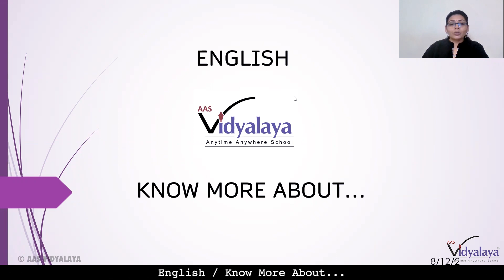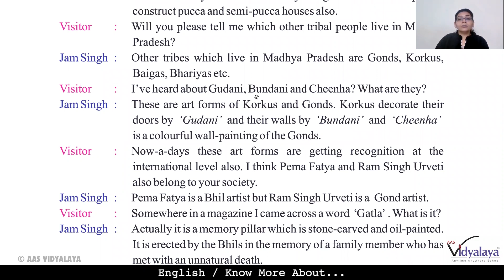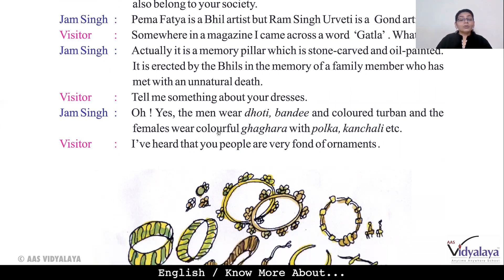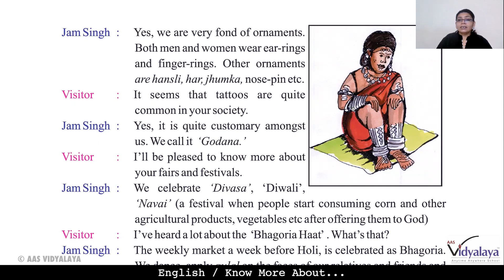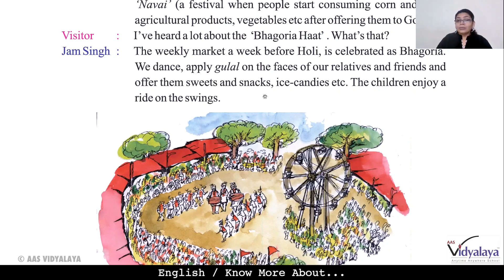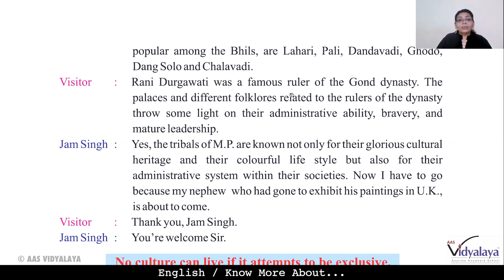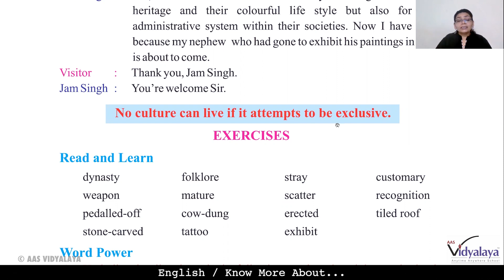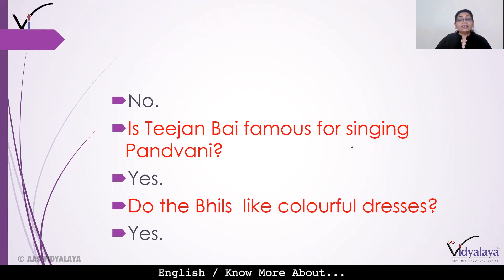SBH MP CLASS 8 ENGLISH READER C12S2 - Know More About